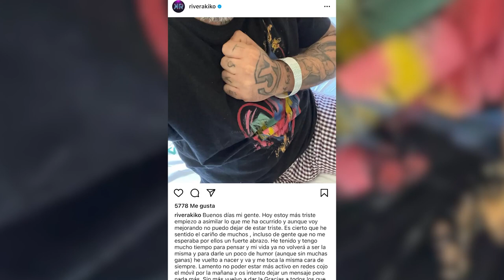Kiko Rivera, triste: "Mi vida no volverá a ser la misma"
Nuevo mensaje de Kiko Rivera en la que está siendo la recuperación más importante de su vida. Sin embargo, parece que la realidad se ha impuesto este lunes para Kiko Rivera, que asegura que está más triste porque empieza a asimilar lo que le ha ocurrido, y que aunque está mejorando, no puede evitar este sentimiento.